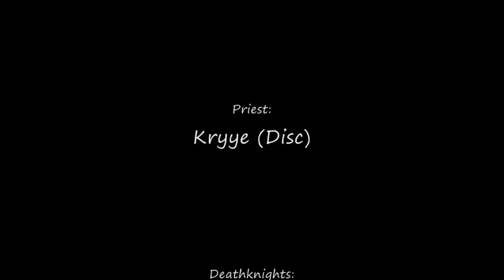Bloodbath and Beyond (Ursin) vs Sarth+3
Old video, better quality, hit the HD button.

I know my interface is cluttered in this, I recently got Xperl in it and had yet to configure it., it's pretty much roflcopter.